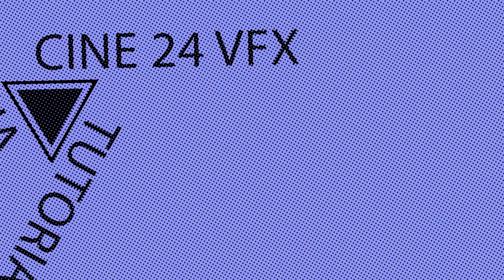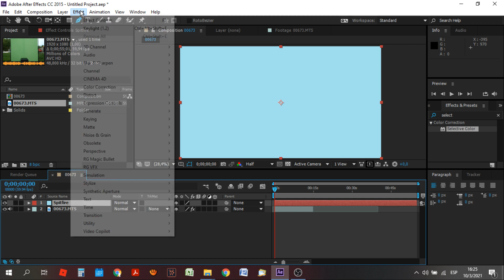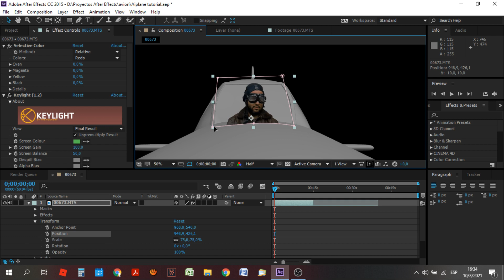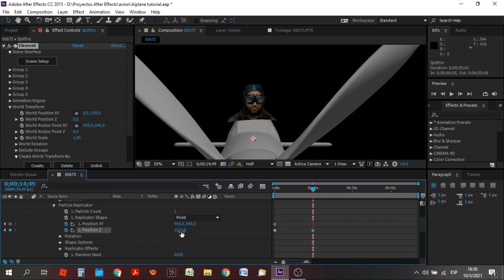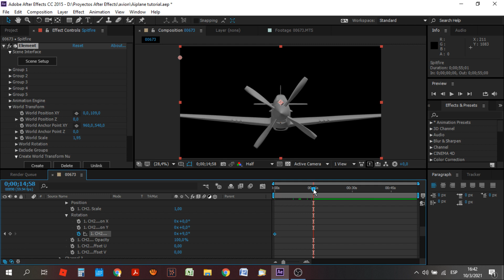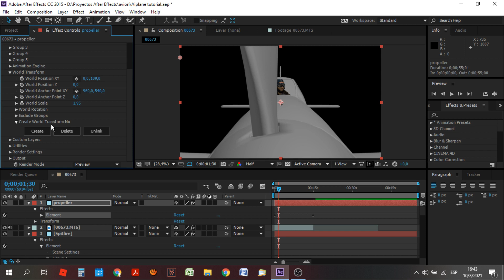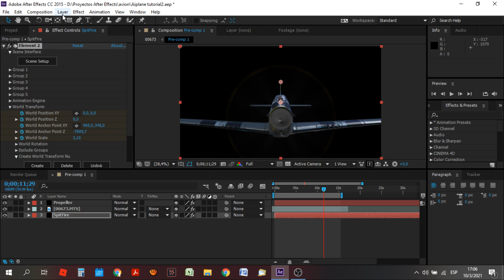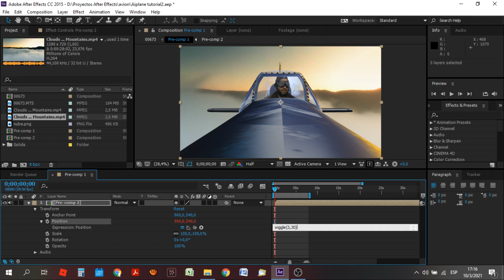Replace green screen and animation 3d in After Effects 2021 ✈️✈️🔥🔥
Remove Green screen and animate a 3d airplane with Element 3D Plugin!
Best editing tips and tricks.  tik tok Hacks!

I downloaded the 3d Model from

Music from Artlist (License 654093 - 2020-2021)

1. freedom by the-originals Artlist
2. jell-o by egozi Artlist
3. cant-stop-wont-stop by ian-post Artlist